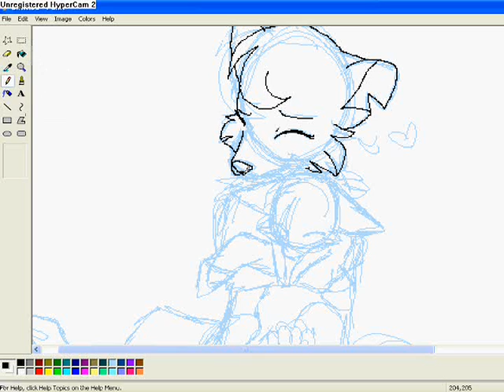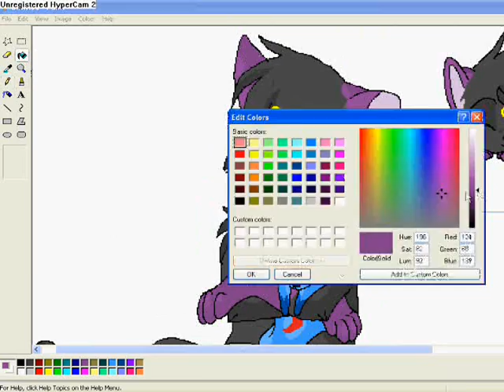Huggle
Just something for my darling. :3
Well, I hope you enjoy it..

Song:: Best Friend - ToyBox